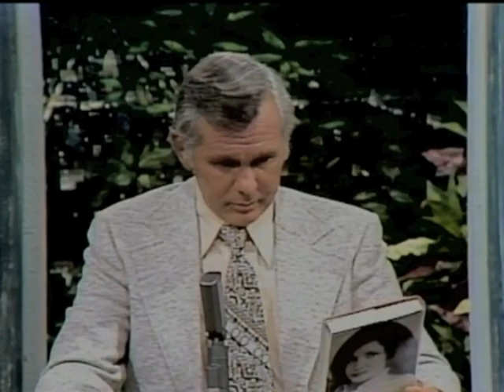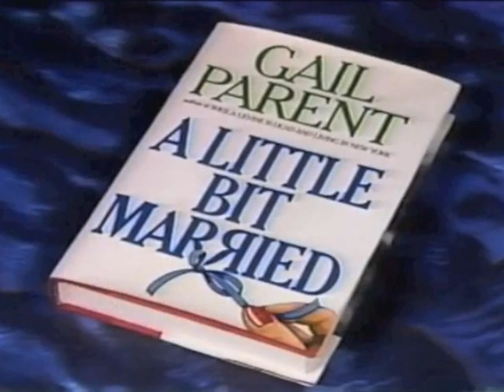Gail Parent - Writer / Producer Demo Reel!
This short demo reel shows clips from Gail Parent's past. From talk shows to film and TV clips, you'll find out some of Gail's accomplishments.